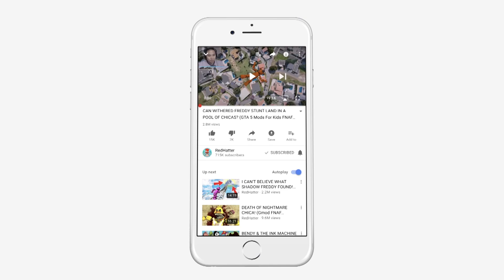FOXY SAVE MANGLE FROM DROWNING! (GTA 5 Mods FNAF RedHatter)